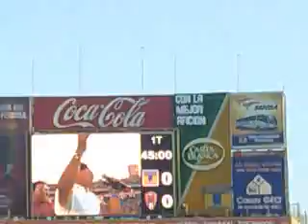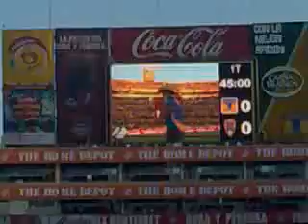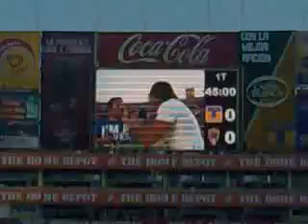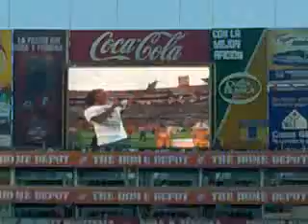Konan Big en el volcan universitario (el show de Justin Beiber).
El show de Konan Beiber en vivo en el estadio universitario en el medio tiempo del partido de tigres vs san luis